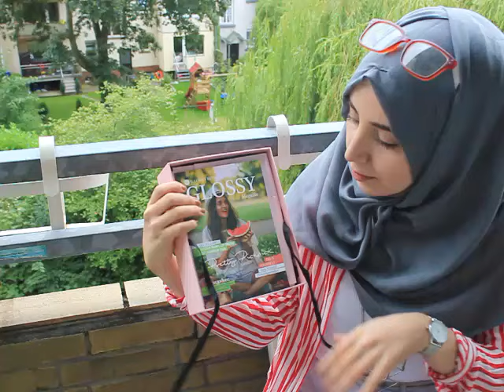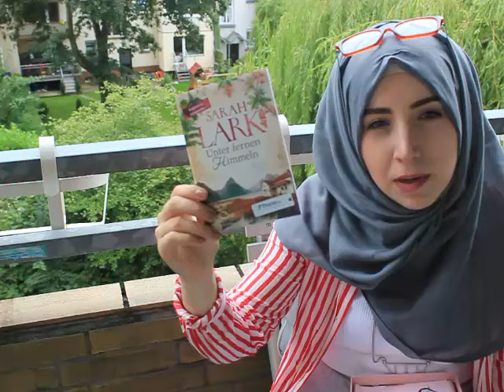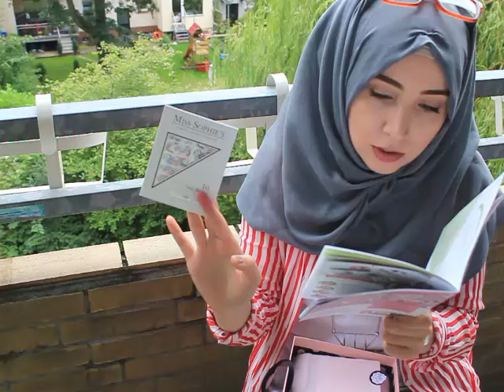GlossyBox unboxing + Verlosung | Hijabflowers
helllooo meine Lieben

leider lange nicht gesehen :(
Als enschuldigung und ein riesen Dank an euch habe ich eine Verlosung von 4 Glossyboxen
hier die Inhalte :

 BOX 1:
1.W7 Lightly Toasted - Eye Colour Palette
2. benefit - they´re Real - beyond mascara
3. Miss Sophies - Nail Wraps - Tropical Garden
4. Balea - Milch und Honig Maske
5. Sun Dance - Apres Lotion

BOX 2 :
Onuge - Bright White Strips
4. Luvos - Heilerde
5. Catrice Cosmetics -Nail Polish - 108 The Very Berry Best
6.´´Dior´´ Lipenstift 16

BOX 3:

3. bareMinerals - Lipgloss -Dare Devil
4.Balea - anti falten Maske
5. PS - Matte Nail Polish - Silber
6. HUGO Boss - Bath and Shower Gel

BOX4 :
1. Love and Kisses - Zartgefühl -Lippen Butter
2.Schaebens - Luxus Maske mit Gold
3.Royal Apothic - Cream Creme - Mosturizing Body Creme
4. Panda mini notic block
5. Panda Motive zum Aufbügeln
6. Manhattan - Supersize Flase Lash Look - Mascara ( im video versehntlich gelöscht )
7. Manhattan - Eyeshadow Cream -Longlastin - 03 Ballroom Babe

BEDINGUNGEN

Was müsst ihr tun?
• Kommentar schreiben mit eurer wunsch Box

Viel Glück